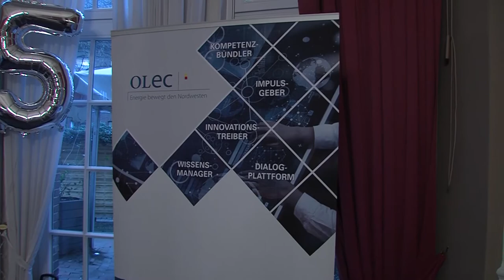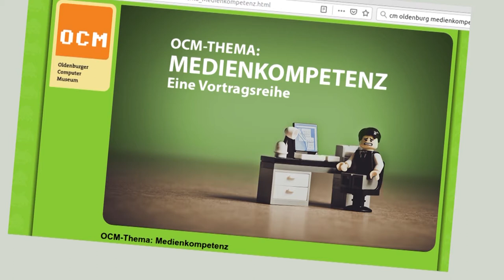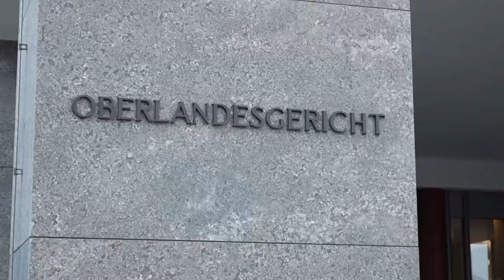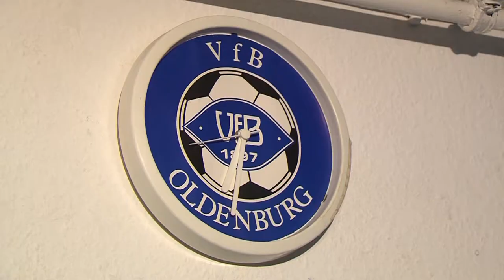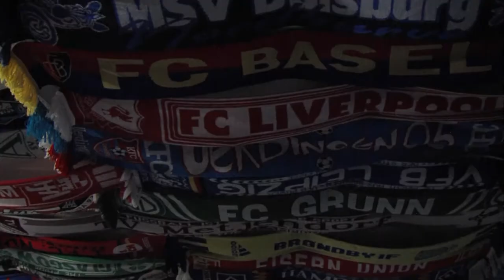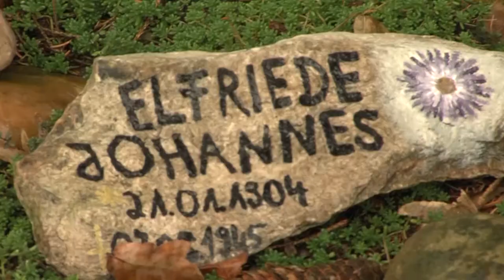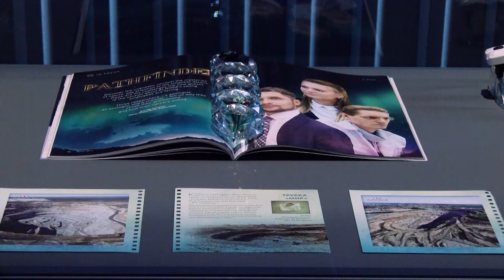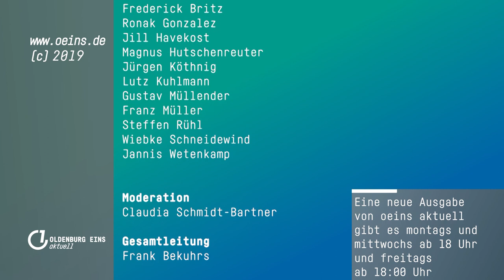Gedenktag & mehr | oeins aktuell | 31.01.2020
00:53 Gedenktag – Opfer des Nationalsozialismus
03:30 Cyberkriminalität – So kann man sich schützen
07:30 Oberlandesgericht – Jahresbericht vorgestellt
10:50 Oldenburger Energiecluster – Neujahrsempfang
15:19 VfB für alle – Neue Räumlichkeiten gesucht
19:01 NS-Krankenmorde – Gedenken im Unterricht
21:46 Ausstellung - Italienische Resistenza von 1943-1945
25:46 Possessed Landscapes im Edith-Ruß-Haus